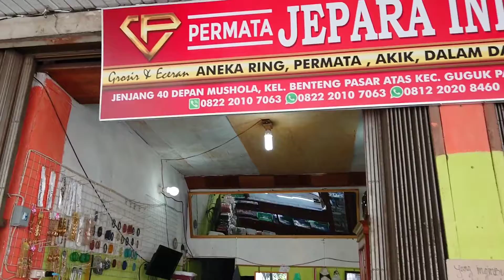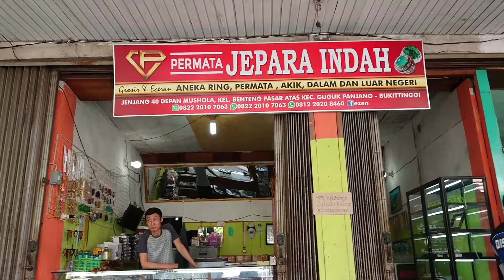Di Bukittinggi Batu Akik Tak Pernah Mati...